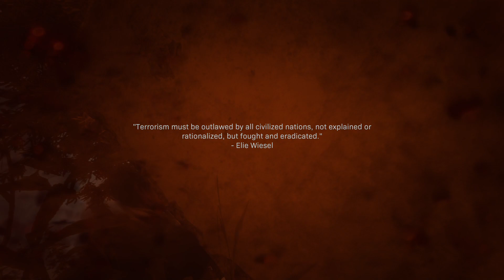Goodbye Old Friend - Modern Warfare 2019 Part 12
He gone